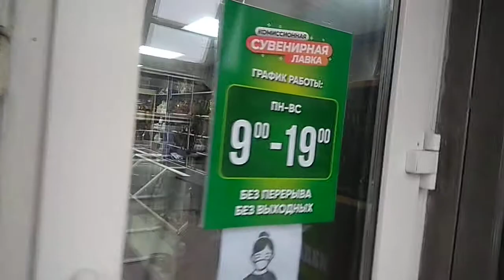Перестановка, новая мебель.